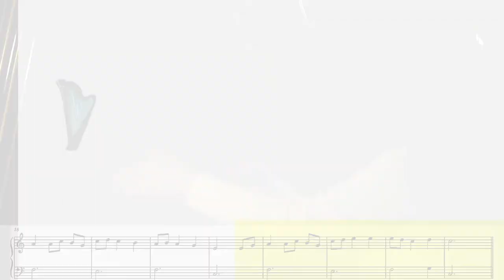HeartStrings Harp & Heart❤️ e -心閣 Episode #2 The Planets, Op. 32: 4. Jupiter (Harp Tutorial HK 豎琴教學)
Dear friends,

This is a rearrangement of The Planets, Op.32: 4. Jupiter by Gustav Holst.

We hope this piece of healing harp music may bring you a relaxing time.

Thank  you for your interest in HeartStrings’ Harp Centre’s new e-channel.

HeartStrings Centre is established in 2005 and is one of the first harp schools in Hong Kong. Our vision is to bring music education and to more people through the online platform, and to make harp learning fun and enjoyable.

We launch 3 new educational series on You-Tube:

1. Harp and Hymn e-詩閣 features Christian music and hymns. We teach easy ways to play songs to enjoy peaceful time with God.
2. Harp and Heart e-心閣 shares  calming and therapeutic music rthrough the heavenly sound of the harp. We introduce simple techniques to help beginners to get started
3. Harp and Hop e-童閣 inspires young  children to learn the harp through fun games and activities.

Let us know what songs you would like to learn, we can plan for upcoming episodes.

HeartStrings is authorized dealer for Aoyama pedal and lever harps (made in Japan).

For more info about the following:
Rainbow Harpland Harp Course (age 3.5-5)
Harp lessons (children or adults all levels )
Lyre lessons
Online lessons
Therapeutic harp workshop
Harp & Bowl workshop (harp, prayer, art)

Heartstrings Harp Centre
Address:
Shop 32 - 33,
1/F, Apple Mall
14 King's Road,
Tin Hau, Hong Kong